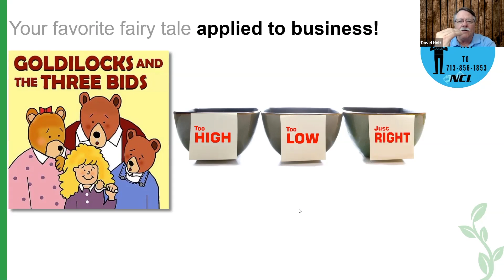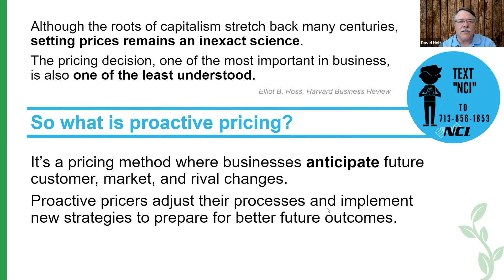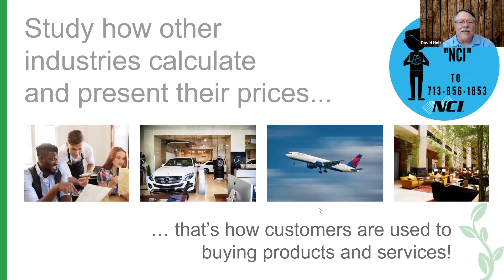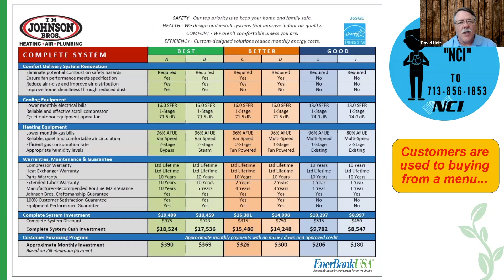Proactive vs Reactive | David Holt | National Comfort Institute | Week 7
Thriving In The New Normal | Proactive vs Reactive | David Holt | National Comfort Institute | Take The Proactive Approach | Week 7

The bid that is just right takes the greatest care to achieve. Be proactive and take into account the market, your competitors and your customers when taking a proactive approach to pricing.  Change the way you do things as the industry changes and progresses. Take control of your market, own it and it won't matter who your competition is.